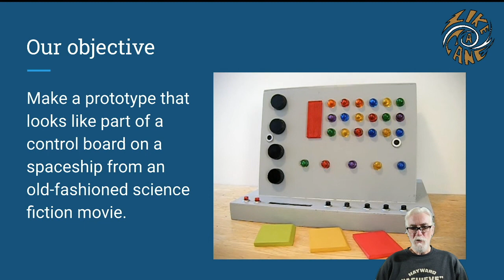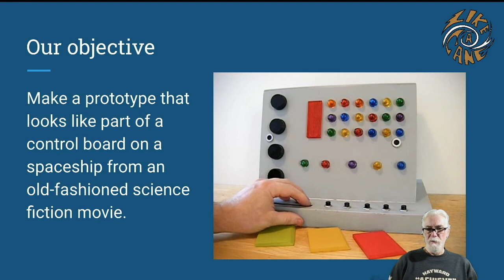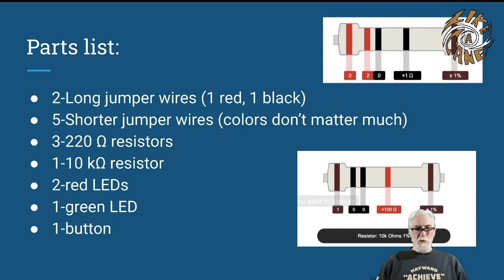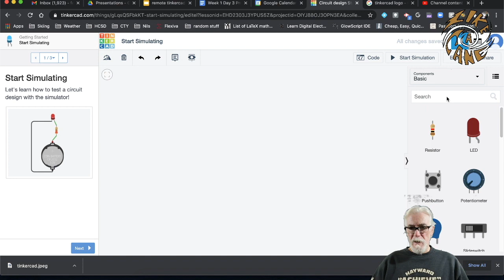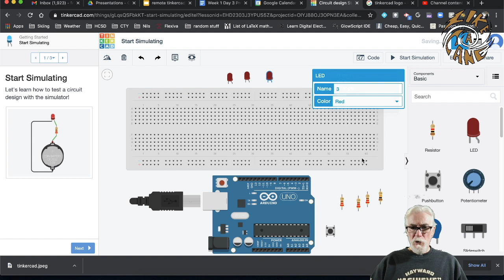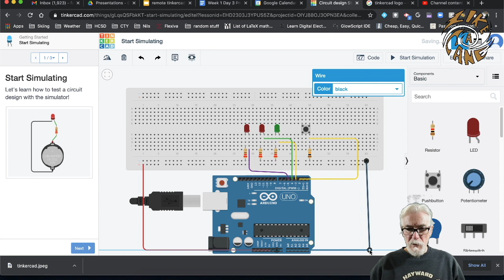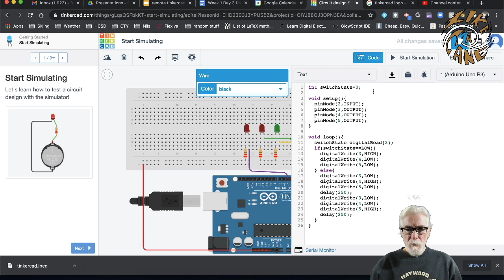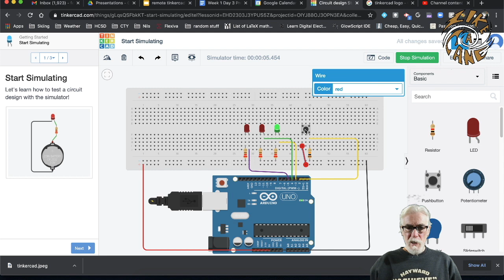Arduino 2: Spaceship Interface Prototype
Lesson on making a vintage sci-fi mockup of a spaceship user interface using TinkerCad simulation as a tool for learning digital prototyping with Arduino. Originally created for remote learning engineering students at Hayward (WI) High School.